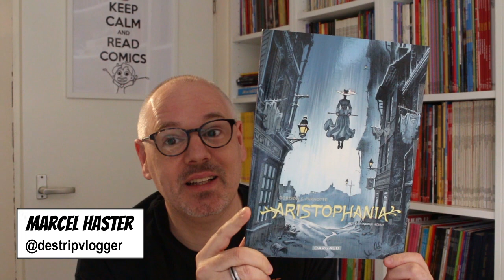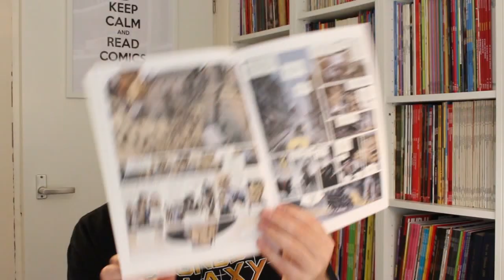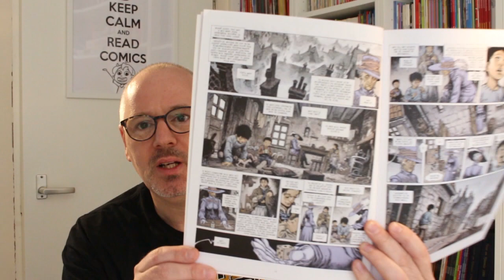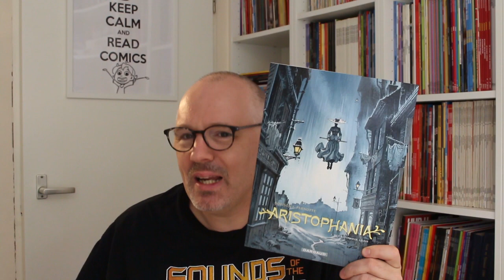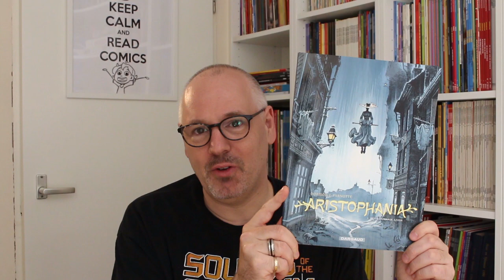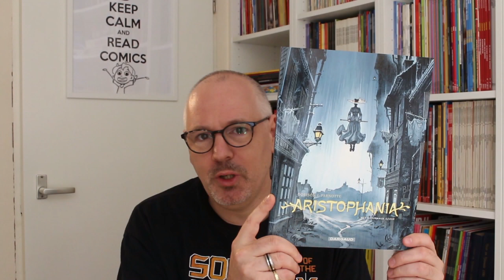Aristophania | Stripvlog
Tijd voor een sprookje...of niet? De cover van Aristophania komt wel erg bekend voor, of niet? Kinderen, die omwille van hun vader het doelwit zijn van een mysterieuze moordenaar, krijgen hulp uit een onverwachte hoek. Maar uiteraard zijn kinderen nieuwsgierig...

Scenario: Xavier Dorison
Tekeningen: Joël Parnotte
Inkleuring: Joël Parnotte
Genre: Fantasy / avontuur
Pagina's: 64
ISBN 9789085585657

Aristophania wordt uitgegeven door Dargaud / Ballon Media